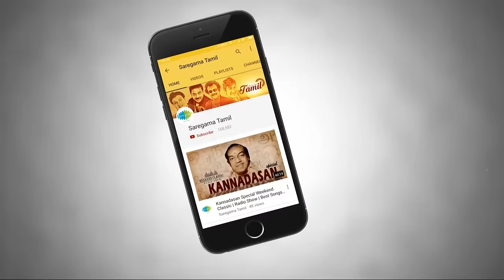Sridevi Special Podcast- Weekend Classic Radio Show | RJ Mana | Tamil | ஸ்ரீதேவி பாடல்கள் | HD Songs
SRIDEVI - WEEKEND CLASSIC PODCAST ::

ஆர்.ஜே. மணா வழங்கும் ஸ்ரீதேவி ஸ்பெஷல் ரேடியோ நிகழ்ச்சி. சிவகாசியில் பிறந்து தமிழ் சினிமாவில் ஆரம்பித்து இந்தி சினிமா வரை சென்று வெற்றிக்கொடி நாட்டியவரை பற்றி நீங்கள் அறியாத சுவாரஸ்யமான தகவல்களை கேட்டு மகிழுங்கள்

Sridevi Kapoor is an Indian film actress who has acted in Tamil, Hindi, Telugu, Malayalam and Kannada films. She has been called the first female superstar of Hindi cinema.

Sridevi started her career as a child artist in the devotional movie Thunaivan at the age of four, and continued to act as a child artist in Tamil, Telugu, Malayalam and Kannada films. She made her Bollywood debut as a child artist in the hit Julie and played her first adult role at age 13 with the Tamil film Moondru Mudichu. Subsequently, Sridevi established herself as one of the leading actresses of Tamil cinema, with roles such as 16 Vayathinile, Sigappu Rojakkal, Varumayin Niram Sivappu, Meendum Kokila and Moondram Pirai.

Saregama Tamil presents the unique Radio show where we talk about some of Sridevi's super hit Tamil songs along with some unheard & interesting stories from her career. Your host for this show is RJ Mana. We hope you Like our presentation. Enjoy!!

Tracks:

02:01 - Sendhoora Poove - செந்தூரப்பூவே
05:48 - Kaalai Paniyil - காலைப்பனியில்
12:01 - Ilamai Ennum Poonkaatru - இளமை எனும் பூங்காற்று
15:45 - Aagaya Gangai - ஆகாய கங்கை
22:33 - Malargalil - மலர்களில்
26:43 - Chippiyirukkuthu - சிப்பி இருக்குது முத்து இருக்குது
33:40 - Chinna Chiru Vayathil - சின்னஞ்சிறு வயதில்
38:00 - Vasanthakala Nadhigalile - வசந்த கால நதிகளிலே
44:35 - Engum Niraindha - எங்கும் நிறைந்த
50:32 - Koonthalile Megam - கூந்தலிலே மேகம்

Songs Information:

Song 1: Sendhoora Poove
Movie: 16 Vayathiniley
Singer: S. Janaki
Lyricist: Gangai Amaran
Cast: Kamal Haasan, Rajinikanth, Sridevi, Kanthimathi, Goundamani, K. Bhagyaraj
Director: P. Bharathiraja
Banner: Sree Amman Creations

Song 2: Kaalai Paniyil
Movie: Gayathri
Singer: Sujatha
Lyricist: Panchu Arunachalam
Cast: Rajinikanth, Jaishankar, Sridevi
Director: R. Pattabiraman
Banner: Vajayameena Films

Song 3: Ilamai Ennum Poonkaatru (Revival)
Movie: Pagalil Oru Iravu
Singer: S.P. Balasubrahmanyam
Lyricist: Kannadasan
Cast: Vijaykumar, Sridevi, Ravikumar, Seema
Director: I.V. Sasi
Banner: Murali Movies

Song 4: Aagaya Gangai
Movie: Dharma Yuddham
Singer: Malaysia Vasudevan, S. Janaki
Lyricist: M.G. Vallabhan
Cast: Rajinikanth, Sridevi, Thengai Srinivasan
Director: R.C. Sakthi
Banner: Charuchitra Films

Song 5: Malargalil
Movie: Kalyanaraman
Singer: S.P. Sailaja
Lyricist: Panchu Arunachalam
Cast: Kamal Haasan, Sridevi, V.K. Ramaswamy
Director: G.N. Ranganathan
Banner: P.A. Art Productions

Song 6: Chippiyirukkuthu
Movie: Varumayin Niram Sivappu
Singer: S.P. Balasubrahmanyam, S. Janaki
Lyricist: Kannadasan
Cast: Kamal Haasan, Sridevi, S.V. Sekhar
Director: K. Balachander
Banner: Premalaya

Song 7: Chinna Chiru Vayathil
Movie: Meendum Kokila
Singer: K.J. Yesudas, S.P. Sailaja
Lyricist: Kannadasan
Cast: Kamal Haasan, Sridevi, Deepa
Director: Srinivasan
Banner: Charu Chitra Films

Song 8: Vasanthakala Nadhigalile
Movie: Moondru Mudichu
Singer: P. Jayachandran, S. Janaki
Lyricist: Kannadasan
Cast: Kamal Haasan, Sridevi, Rajinikanth
Director: K. Balachander
Banner: R.M.S. Productions

Song 9: Engum Niraindha
Movie: Ithu Eppadi Irukku
Singer: K.J. Yesudas, S. Janaki
Lyricist: Panchu Arunachalam
Cast: Jaishankar, Sridevi, Thengai Srinivasan
Director: R. Pattabiraman
Banner: Vijaya Meena Films

Song 10: Koonthalile Megam
Movie: Bala Nagamma
Lyricist: Kannadasan
Cast: Sarath Babu, Sridevi
Director: K.R. Vijaya
Banner: Charuchitra Films